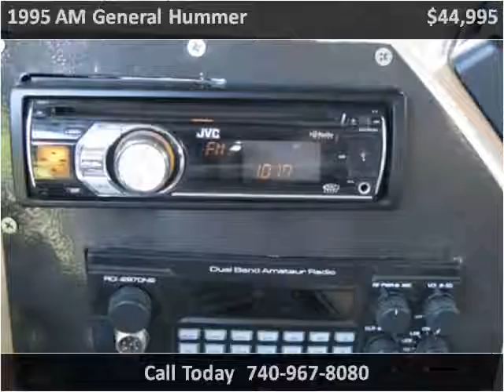1995 AM General Hummer Used Cars Johnstown OH